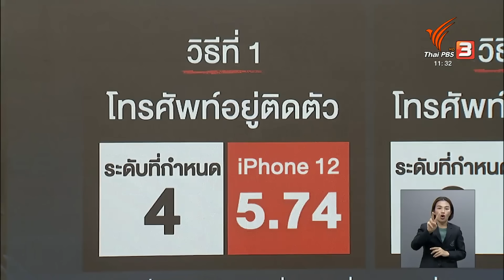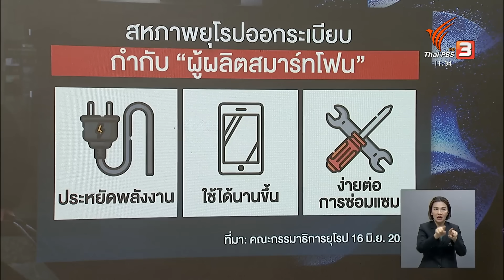จับตาท่าที Apple หลังฝรั่งเศสสั่งแบน iPhone 12 | จับตาสถานการณ์ | 15 ก.ย. 66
แม้จะเป็นโทรศัพท์ที่ได้รับความนิยมเป็นอันดับต้น ๆ ของโลก แต่ปัจจุบัน  iPhone กำลังเผชิญกับมรสุมในหลายด้าน ทั้งผลกระทบจากความตึงเครียดระหว่างสหรัฐฯ กับจีน และล่าสุดบริษัทแอปเปิลยังถูกเพ่งเล็งในยุโรปด้วย หลังจากฝรั่งเศสสั่งแบน iPhone 12